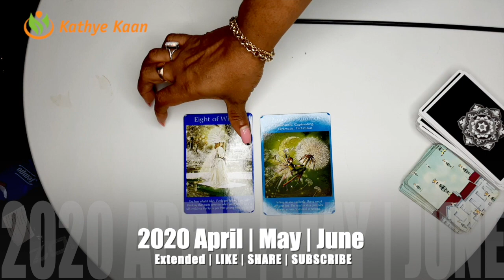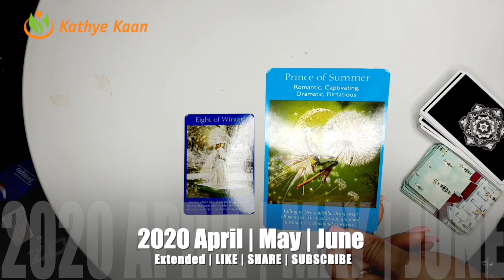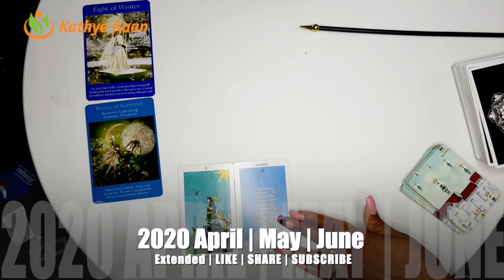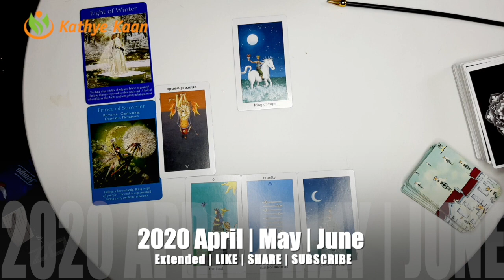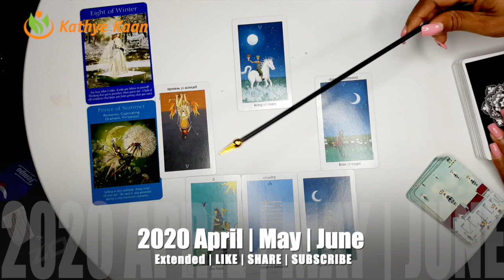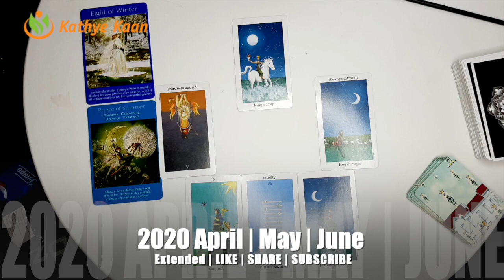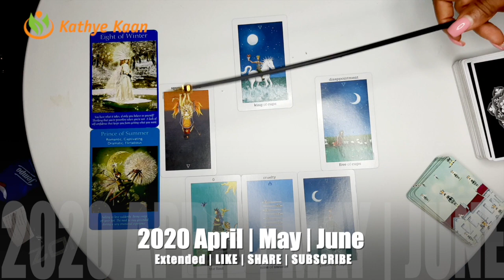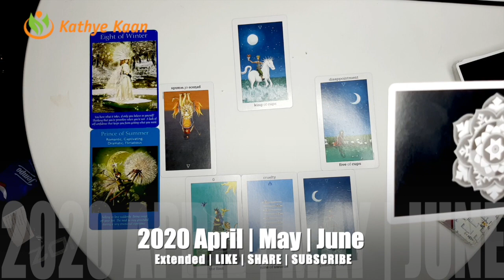CANCER APRIL MAY JUNE 2020 🍀 🌈💫 BUSINESS CAREER WEALTH TAROT READING 🍀🌟🍀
CANCER APRIL MAY JUNE 2020 BUSINESS CAREER WEALTH TAROT READING EXTENDED

Kathye